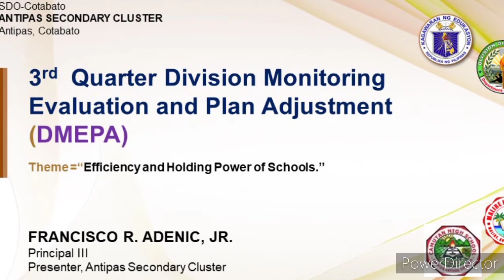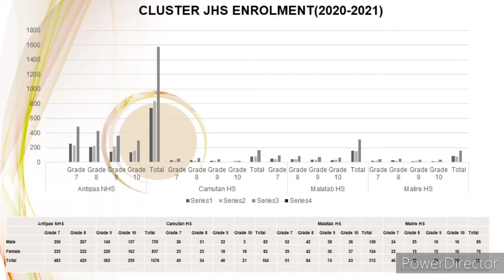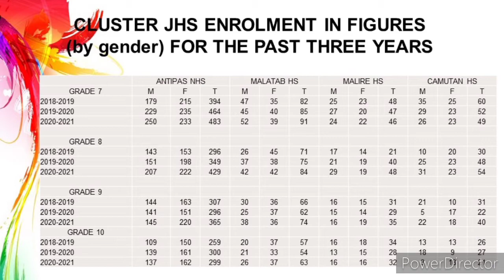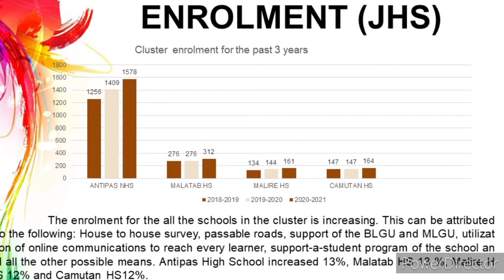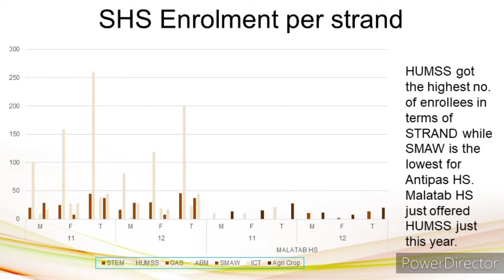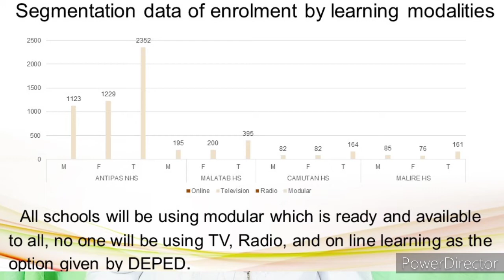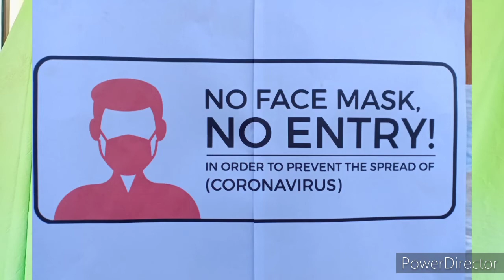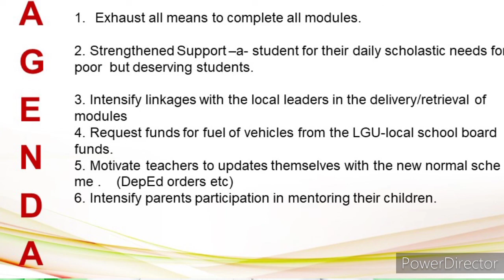DMEPA 3rd quarter